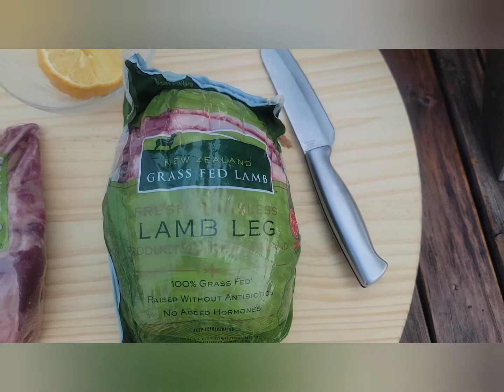Grilling Lamb chops/ leg meat on the grill